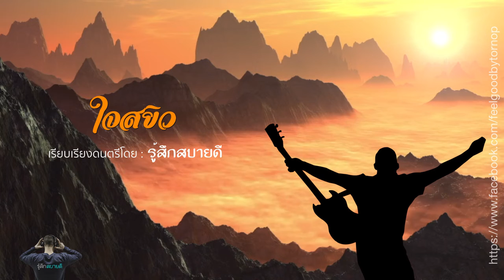งานซนคนดนตรี ใจสยิว cover by organ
เพลงโปรด ที่สร้างแรงบันดาลใจให้เราได้มาเป็นมือกลอง ต้นฉบับเดิมของ วง ดิ แมคอินทอช ร้องโดย พี่ต้น วงศกร รัศมิทัศน์